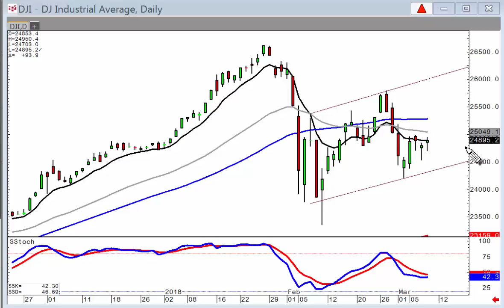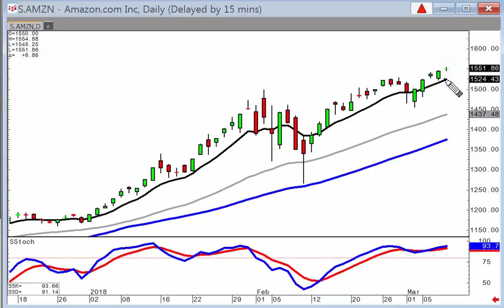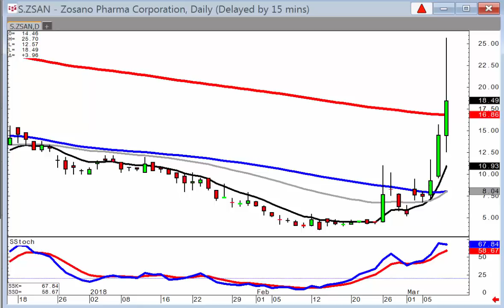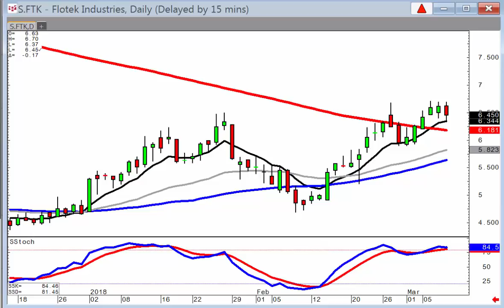candlestick forum market direction March 8, 2018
Candlestick analysis is visually assessing what all investor sentiment is doing in a particular trading entity. Is the tariff situation good or bad? As an individual, you probably do not know. But the candlestick charts indicate what everybody else's assessments are doing.